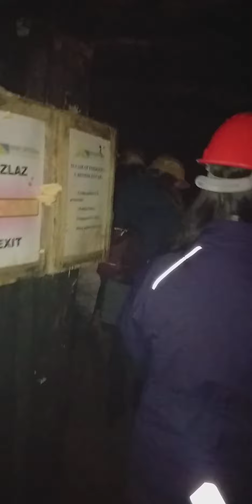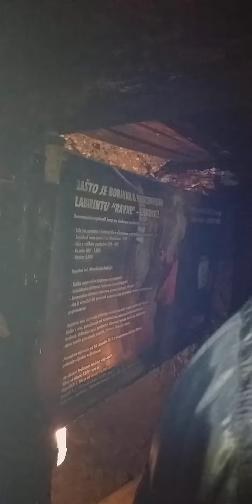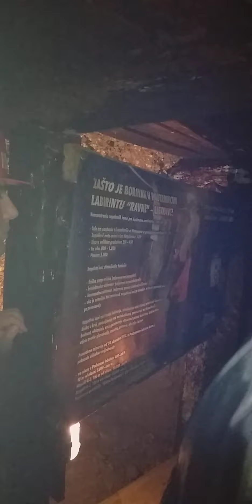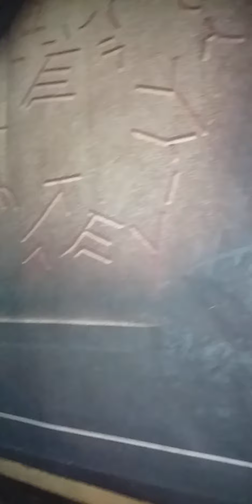Posjetili smo Piramide u Visakom.